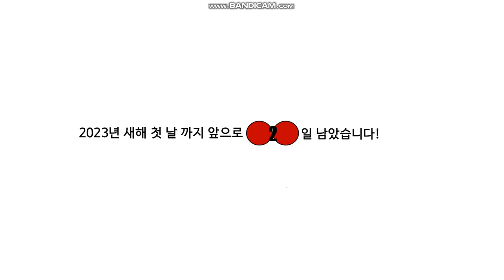2023년 새해 첫 날 까지 앞으로 2일 남았습니다!